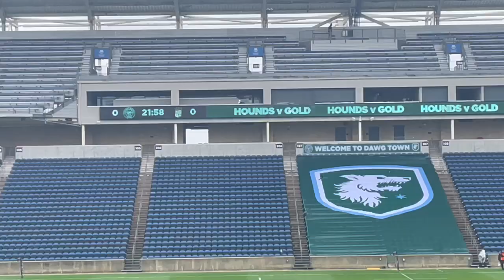ATTENDED MY 2ND RUGBY GAME... IN THE RAIN ☔️ 🏉 | VLOG